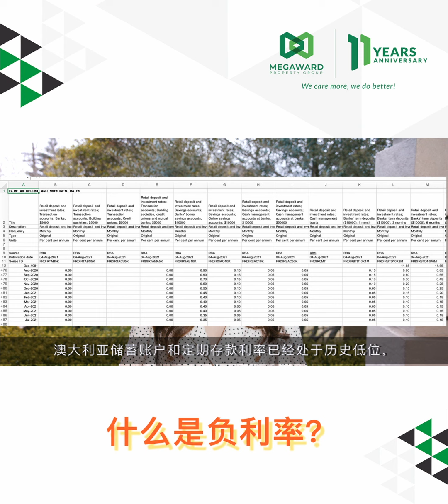Vlog52期 什么是负利率？